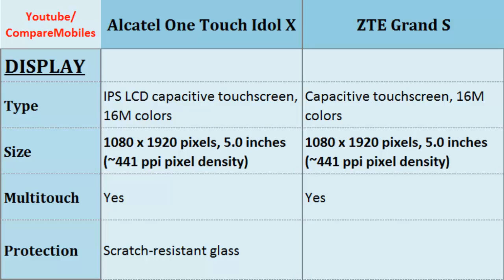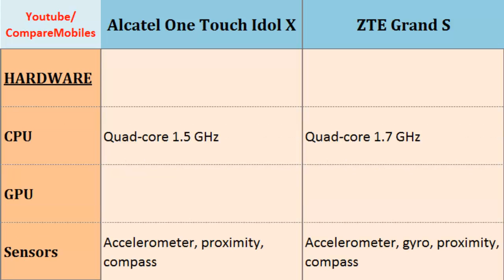Alcatel One Touch Idol X & ZTE Grand S, features spec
Alcatel One Touch Idol X & ZTE Grand S, features spec : One Touch Idol X & Grand S, Specifications Comparison: Quad-core, 1.5 GHz, 1080 x 1920 pixels, 5.0 inches, Quad-core, 1.7 GHz, 1080 x 1920 pixels, 5.0 inches, Storage, Data, CPU, OS, Battery Life, Display